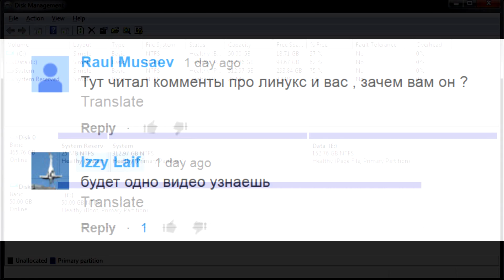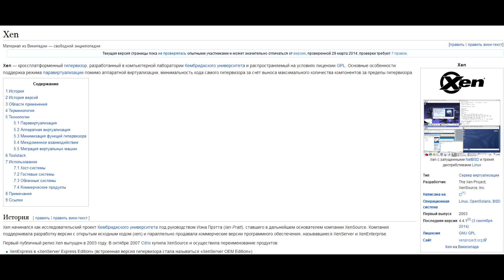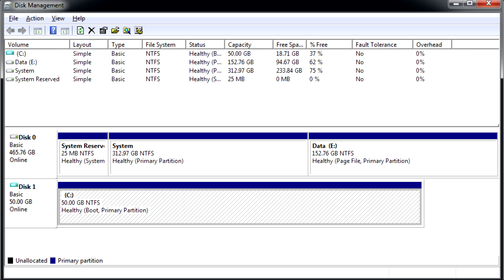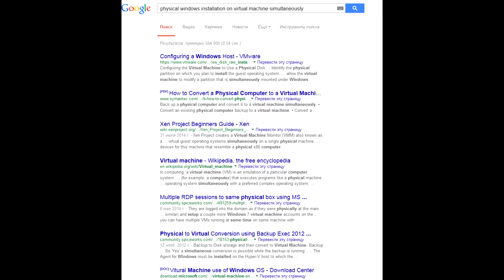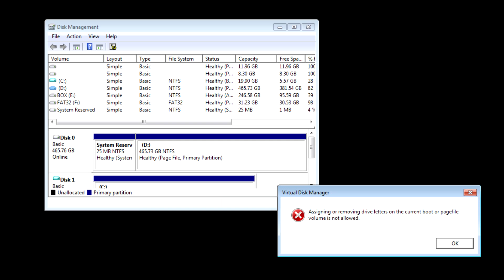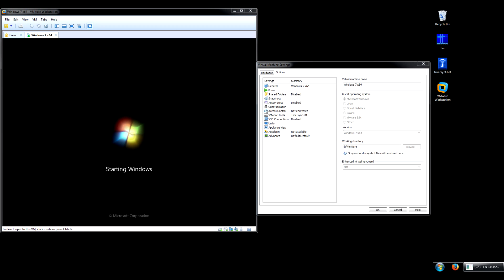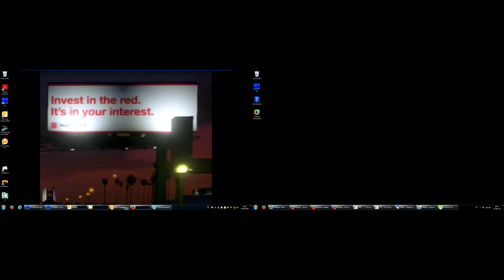Как запустить две Windows одновременно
Как запустить сразу две копии Windows на одном компьютере. Как запустить физическую установленную копию Windows в виртуальной машине. Одна установка Windows и в виртуалке, и физически. Читать